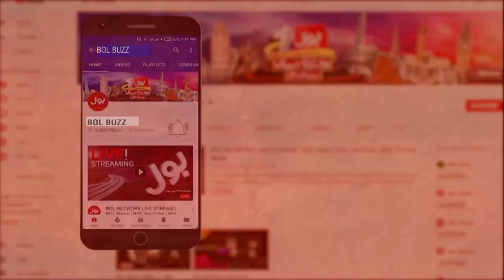Noor-ul-Arfeen Mimicry Funny Of Bilawal Bhutto Jab Barish Aata Hai | Breaking News